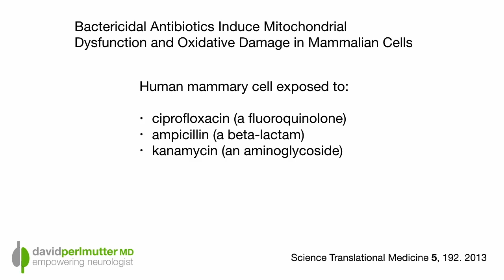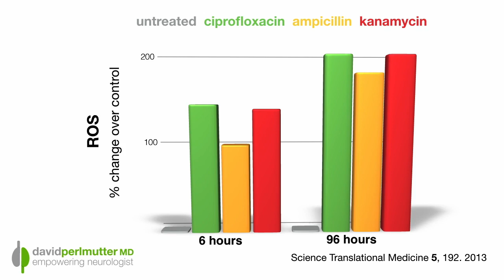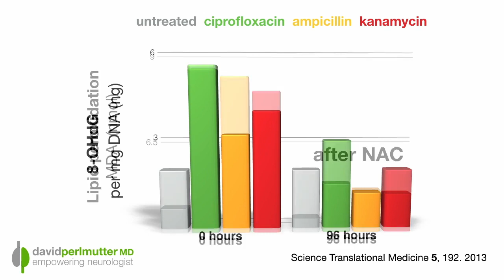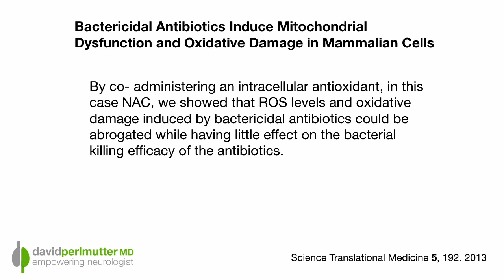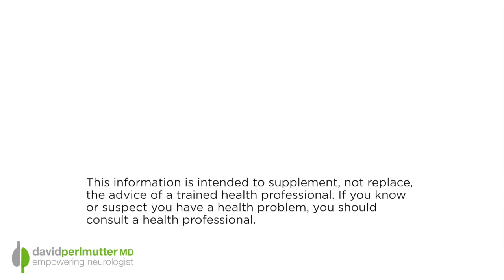Antibiotics - You Need to Know This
Antibiotics play an important role in medicine. Without a doubt, they can be absolutely life-saving. However, our own CDC tells us that about 30% of antibiotics used in America are used inappropriately or unnecessarily. That said, we are all generally familiar with the consequences of antibiotic abuse, including the creation of antibiotic-resistant organisms, as well as changes that can happen to the gut microbiota.

But there's a new discovery with reference antibiotics that is turning out to be very important. We as physicians have always been trained to believe that antibiotics, while affecting bacteria, have no effect on the cells of the human body. We are now learning that this may not be the case. As you will see in the video, new research is demonstrating that antibiotics may have a dramatic effect in terms of damaging mitochondria, the energy-producing organelles that live within our cells. When we recognize that problems with mitochondrial function underlie many of our degenerative conditions, including Alzheimer's disease and Parkinson's disease, the idea that commonly-used antibiotics might threaten mitochondrial function becomes quite important.